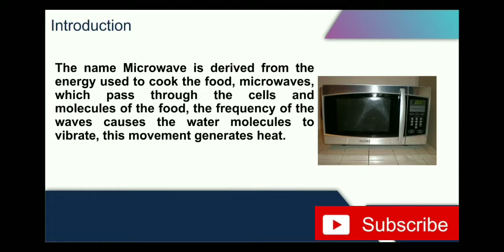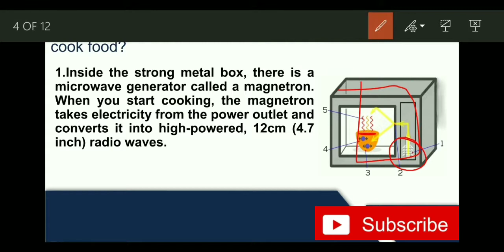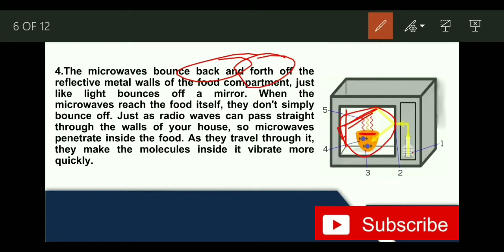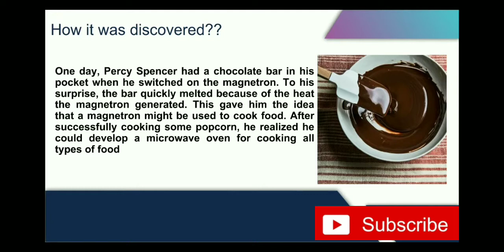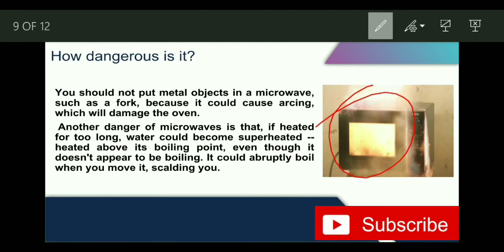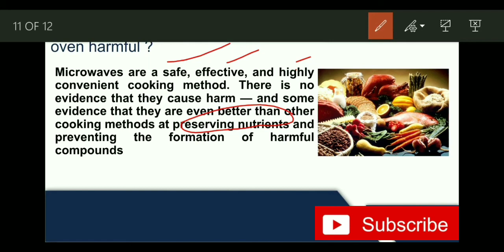How Microwave oven Works ?😲 | Explanation with Pictures | Hindi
In this video I explained the working of microwave , otg vs microwave , advantages of Microwave , disadvantages of Microwave , Myths about Microwave , wheater food cooked in microwave is safe ?